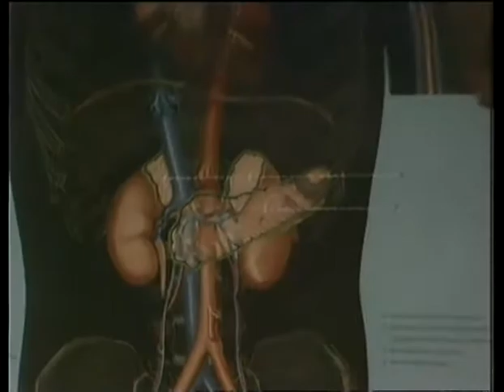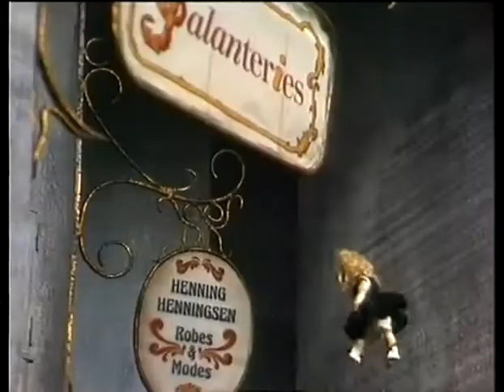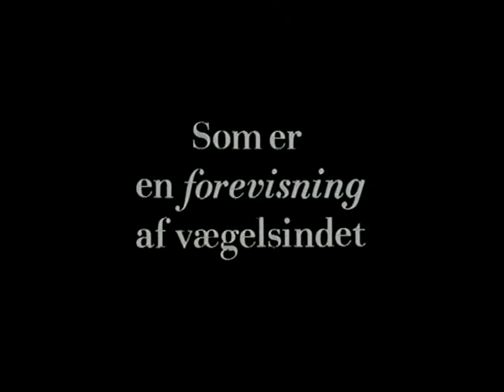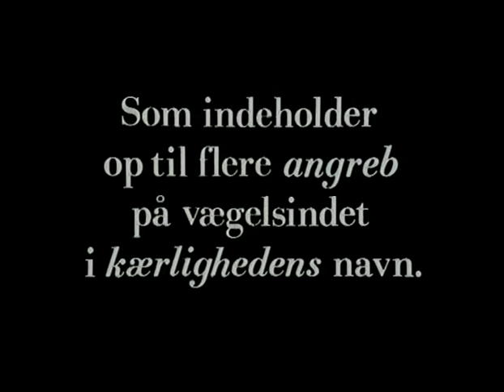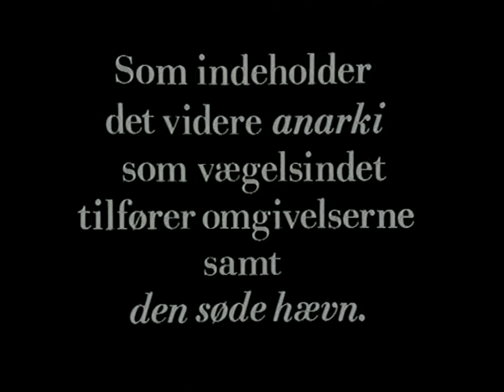Den Vægelsindede (Ludvig Holberg) (fra dansk tv)